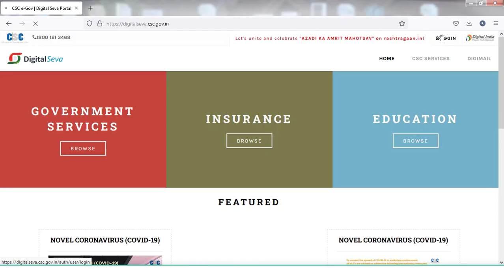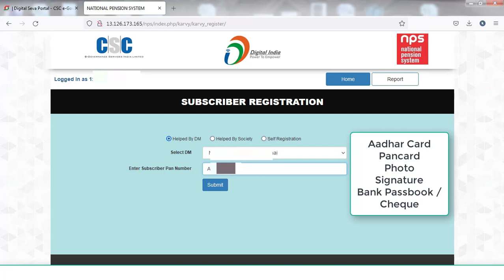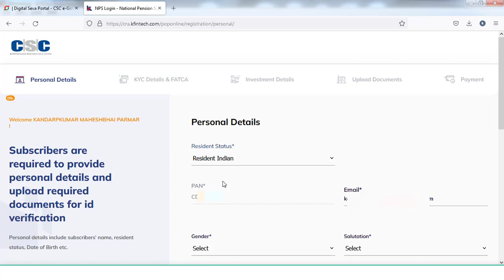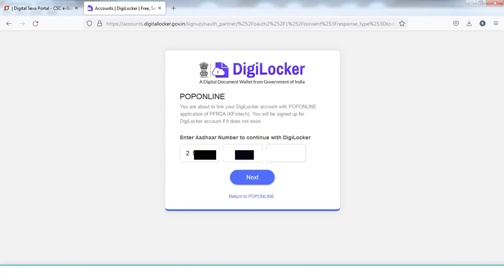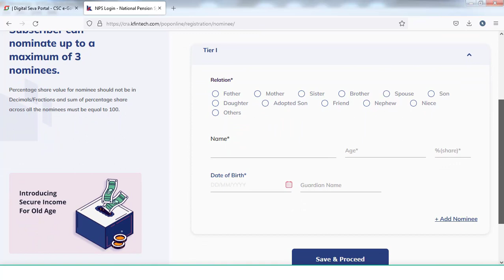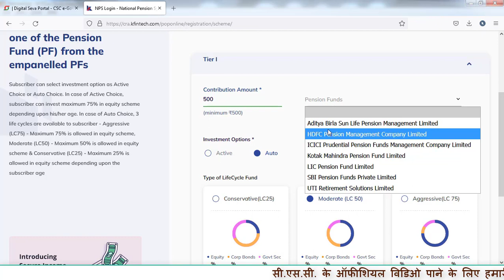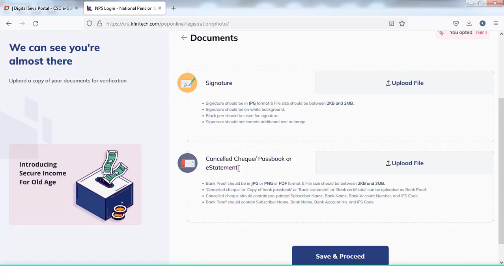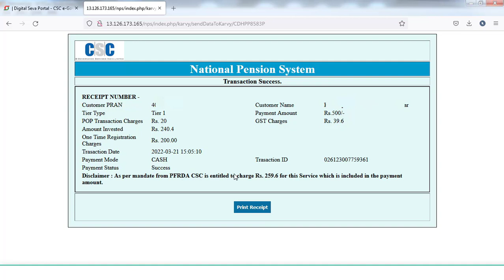NPS (National Pension Scheme) Registration Process in hindi | CSC NPS में रजिस्ट्रेशन कैसे करे ?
नमस्ते VLE दोस्तों हमारी डिजिटल सेवा गुजरात चैनल के इस CSC NPS के इस वीडियो में आपको ग्राहक का NPS नेशनल पेंशन स्किम में कैसे रजिस्ट्रेशन करना और NPS में रजिस्ट्रेशन के समय कौन कौन सी बातो का ख्याल रखना है, वो सभी चीजों का इस विडिओ आपको बताया गया है,
NPS के लिए कौन कौन से डोक्युमेन्ट जरुरी है, और कैसे CSC के माध्यम से हमें रजिस्ट्रेशन करना है वो सभी चीजों का बारीकी से इस विडिओ में बताया गया है।
CSC NPS (National Pension Scheme) Registration Step by Step Process Official Video,
NPS में रजिस्ट्रेशन कैसे करे ? full Process Video,
NPS Tire 1 Process,
NPS (National Pension Scheme is a Retirement Planning Investment Product,
NPS Registration full details in hindi.